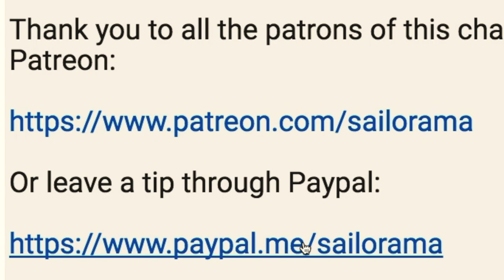Good Luck, All!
A day in the life...As usual, everything is breaking down.

Take a Peek at Our Wishlist: